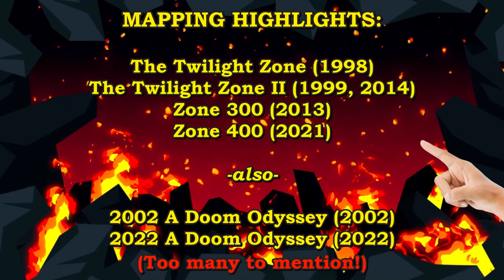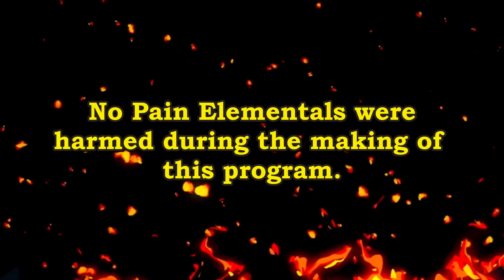In The Hot Seat - 10 QUESTIONS FOR DOOM MAPPERS! (with pcorf)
Hello, deviant Doomers – and welcome to In The Hot Seat. I’ve just tied a Doom Mapper to a filthy office chair and have pelted them with 10 savage questions as they are slowly dissolved by a 10 damaging lava floor!

Today we have the illustrious Paul ‘pcorf’ Corfiatis – fellow Australian, extremely prolific mapper, and pillar of the Doom community. Among his many, many accomplishments are the four megawads he has created on his lonesome – my favourite of which is Zone 300. Lean, steamlined, wickedly demonic fun. I will throw him a rad suit only when he has answered my questions 10. Until then – let the uuugh commence! A big juicy thank you to Mr LVENdead for helping with conceptualising.